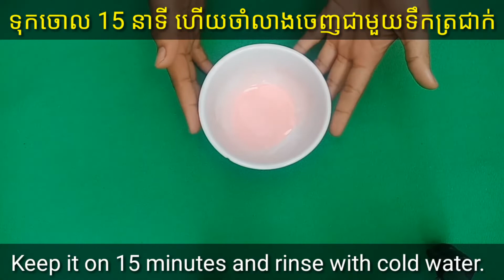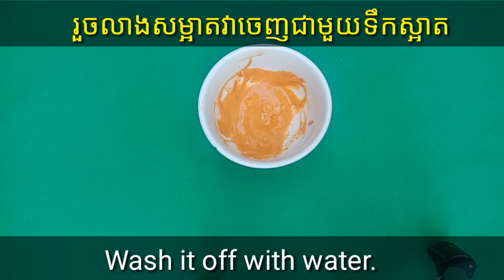មានតែគ្រឿងផ្សំពីរមុខនេះក៍អាចបំបាត់មុខមុន មុខជាំ និងធ្វើអោយមុខស - Yogurt Beauty Tip